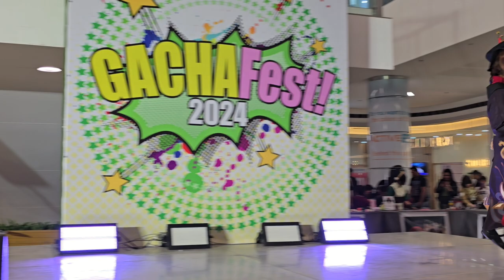Cosplay: GachaFest 2024 - 20240825 160920